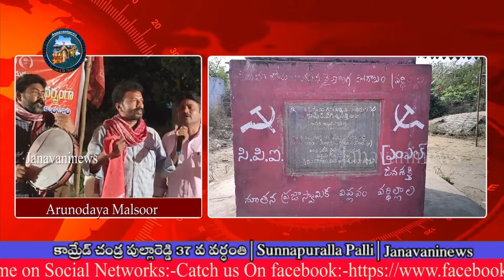కామ్రేడ్ చండ్ర పుల్లారెడ్డి 37వ వర్ధంతి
This is Official YouTube Channel for Janavaninews
Watch 24/7 News Videos, Breaking News updates, special political analysis,
current issues, celebrity latest updates, movie reviews and
exclusive Interviews anytime anywhere.